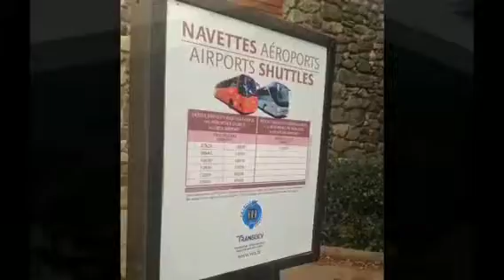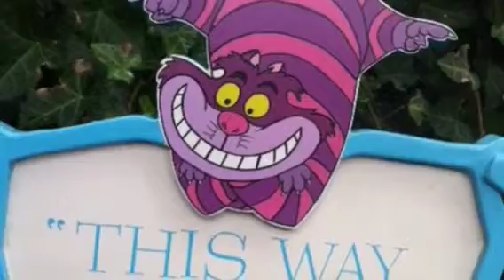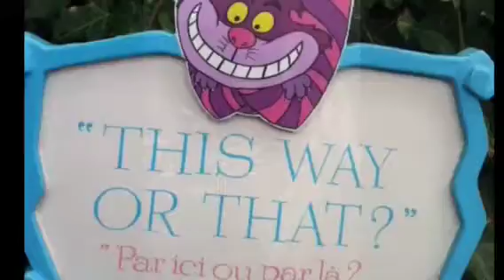A Zip A Dee Doo Dah Week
How can you have a wonderful journey in Disneyland Paris for a week :) -25/02/2013 At 01/03/2013- 20thAniversary